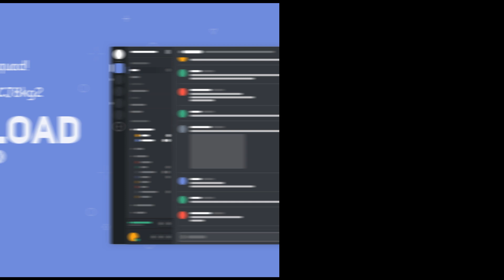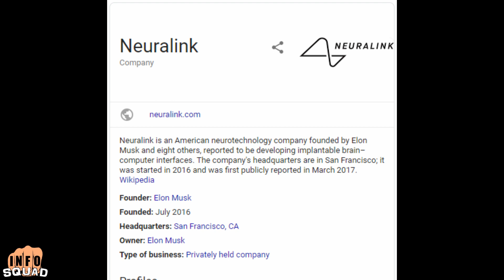Elon Musk's Future for Humanity - Neuralink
Come Join the InfoSquad! Use this link to get an invite to our discord channel!

Neuralink is a company founded by Elon Musk. His plan for this company as he put's it is to save the human race. The main idea behind saving the human race is to develope a hard drive that can be implanted and in the brain. Elon's main goal is to wire this chip sized hard drive in to the brain giving humans the digital intelligence to go beyond the curren limits of biological intelligence. Merging biological and artificial intelligence in to one mind. He argues that with out taking this drastic measure, humanity is doomed. Elon has publicly stated his fear of the rapid growth in A.I. developement. He claims improving the cognitive function in humans to be the only way for our species to remain competitive in the world to come. This type of technology has been on the horizon for years and remains contraversial. Some people argue that this will be the only way for humans to keep up with artificial intelligence as it developes and others argue that something like this could remove what makes us human from our consiousness. One thing is certian, this is coming and when it does we will have to decide if we are going to accept or reject this new technology.